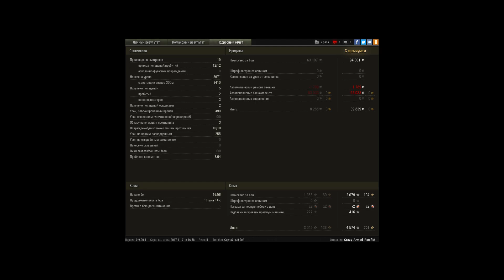Хорошая машина ИСУ-122С и немного везения.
Перезарядка 6,11 сек (без доп.пайка).